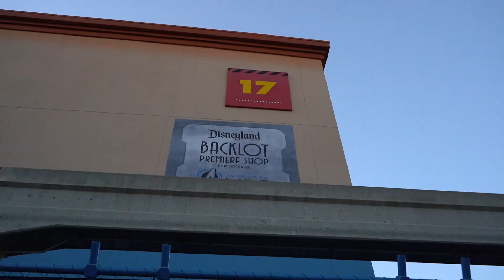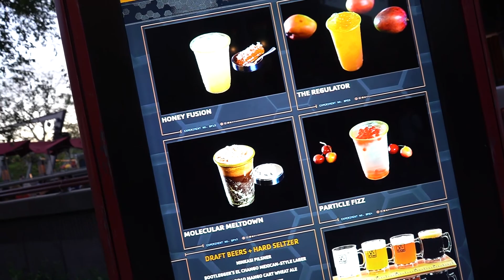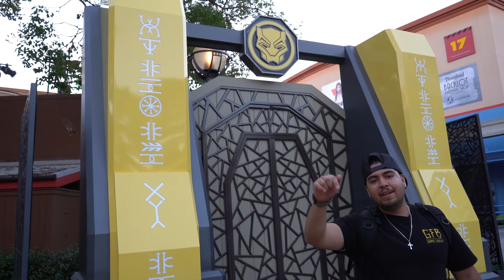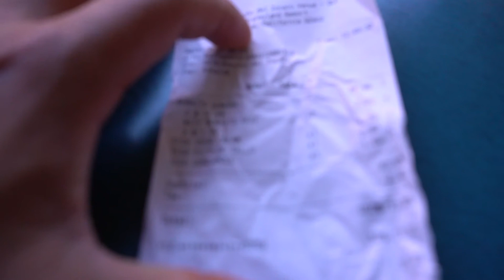Sergiovlogs At Disneyland& California Adventure +Food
Sergiovlogs takes his fans to Disneyland and California Adventure